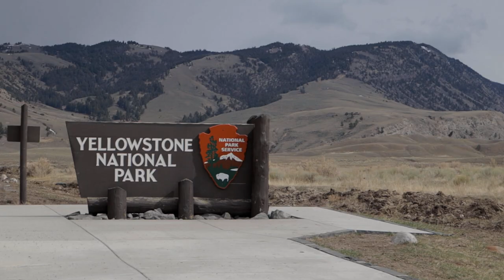Bad Weather and Bighorn Sheep in Yellowstone. | Wildlife Photography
In this video I brave the elements of rain and snow inorder to photograph some bighorn sheep in Yellowstone National Park, USA.